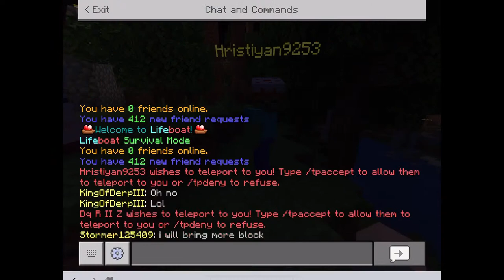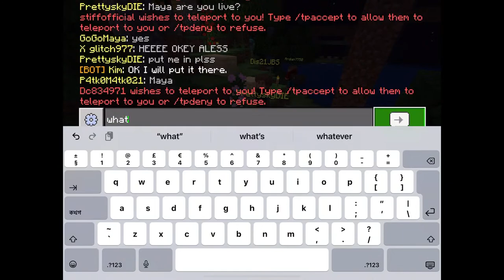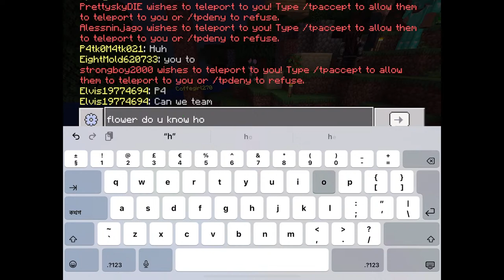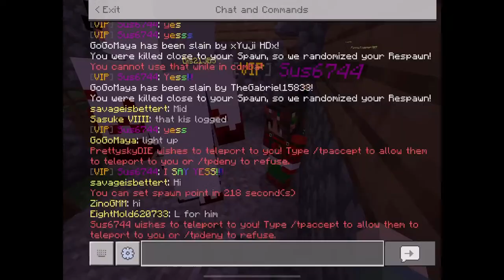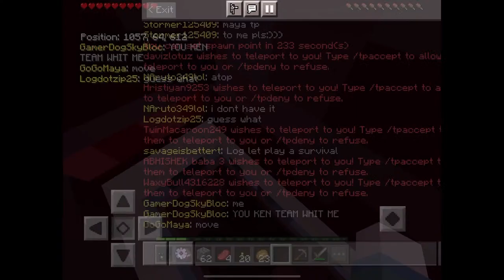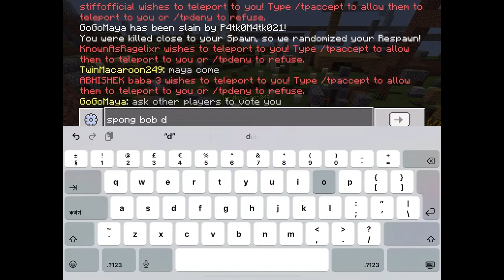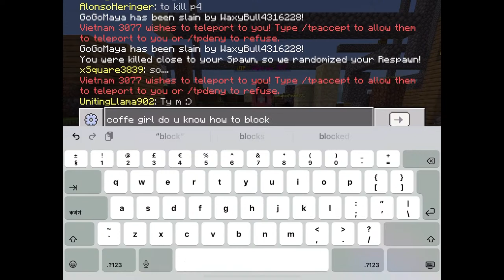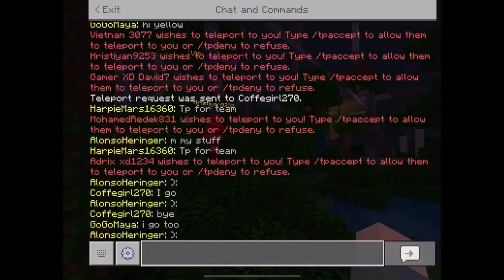Lifeboat Survival Mode / minecraft bedrock server / MCPE / New Live video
live streaming
PVP tournament

team play
new gameplay video
Live streaming
Team play
Youtube Maya TV
Minecraft lifeboat survival mode
Gameplay team play new videos
Xbox Nintendo
MCPE bedrock server multiplayer